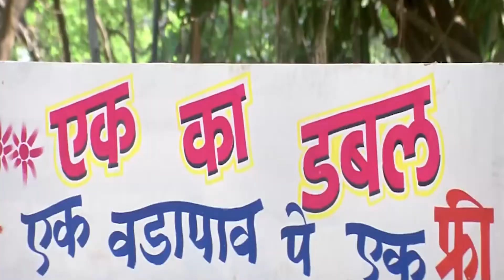Funniest Paresh Rawal scenes from Hera Pheri you can't miss